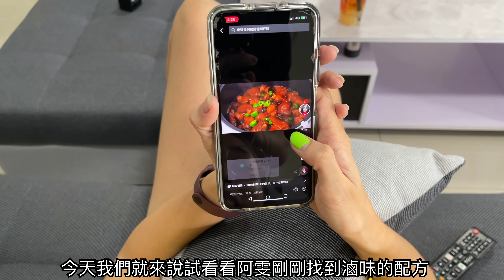#86 第一次嘗試電飯煲料理 啤酒滷豬腳｜愛吃豬腳的一定要試試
謝謝大家的關注跟支持❤️
我是來自馬來西亞的口音主播 金雄
這個頻道主要是分享我的生活趣事跟料理